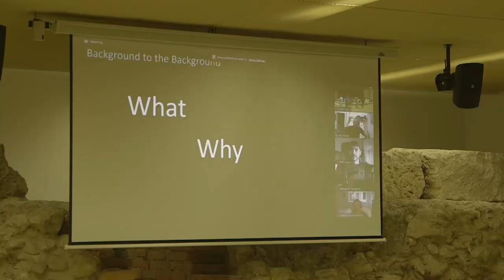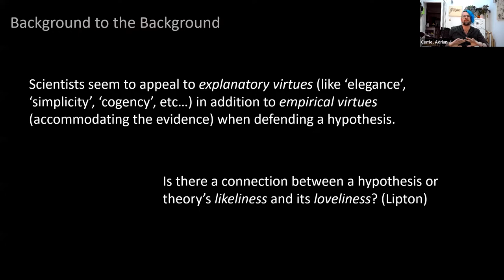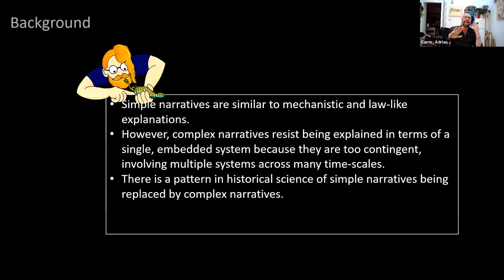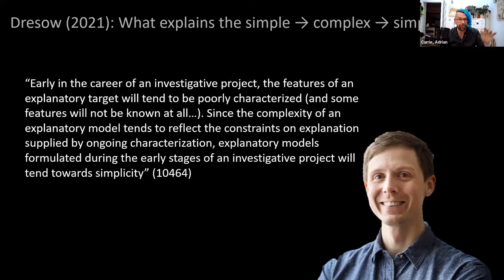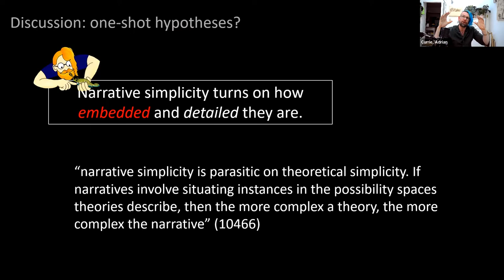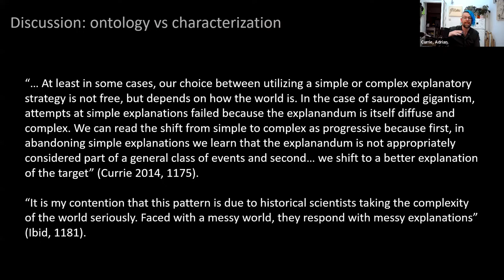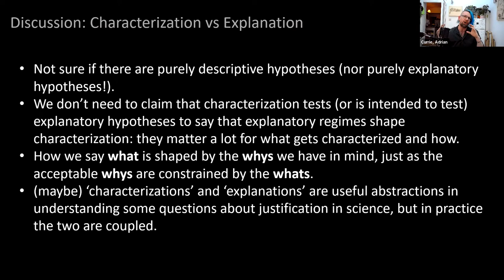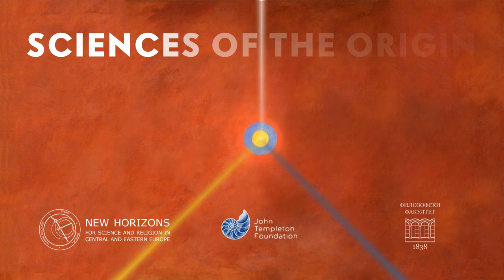Explaining the Apocalypse 1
A seminar with Adrian Currie (University of Exeter) on Max Dresow's take on the end-Permian mass extinction and the dynamics of explanation in geohistory.